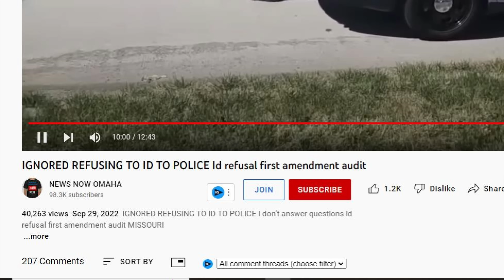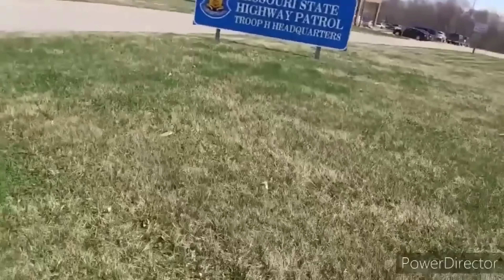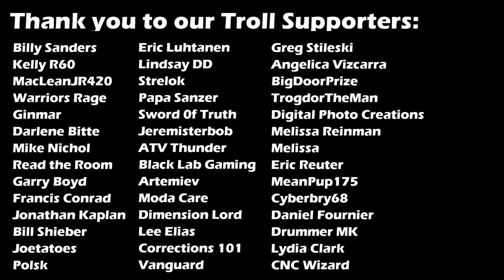Frauditor does Another Publicity Stunt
Frauditors
Police Videos
Police Body Cam
1st Amendment
1st Amendment Audit